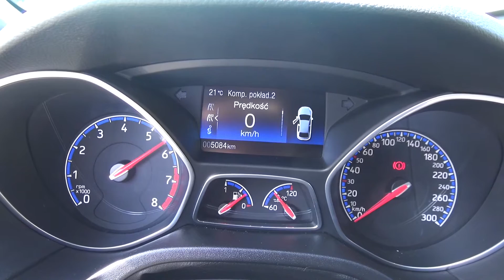2017 Ford Focus RS Pure Sound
2017 Ford Focus RS Pure Sound Startup / acceleration / revs